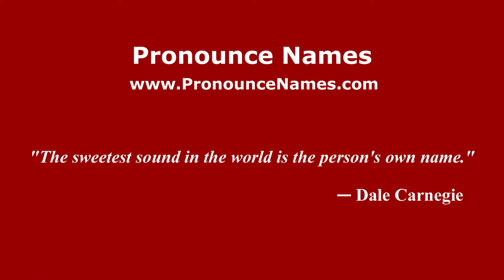How to pronounce Fitz-James (French/France) - PronounceNames.com